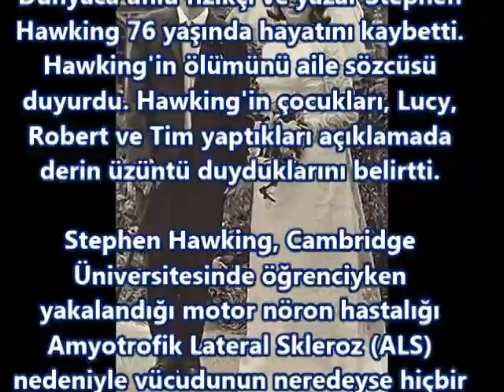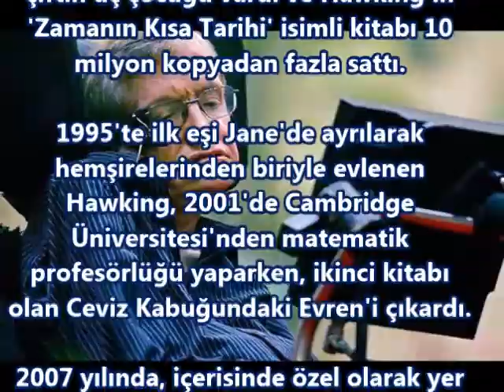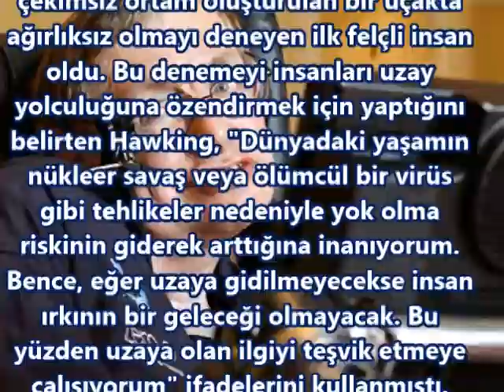Dünyaca ünlü BİLİM ADAMI Stephen Hawking 76 yaşında hayatını kaybetti.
Stephen Hawking 76 yaşında hayatını kaybetti.